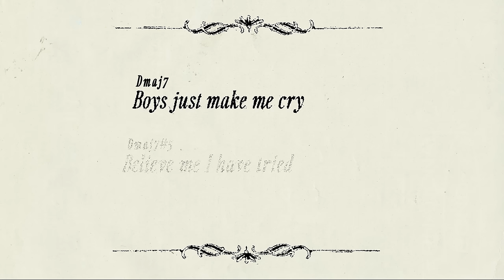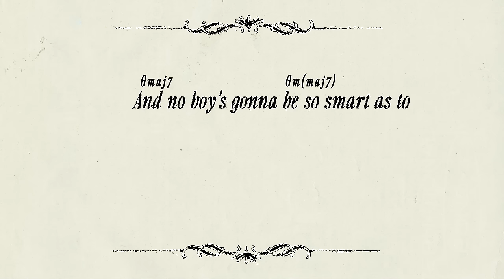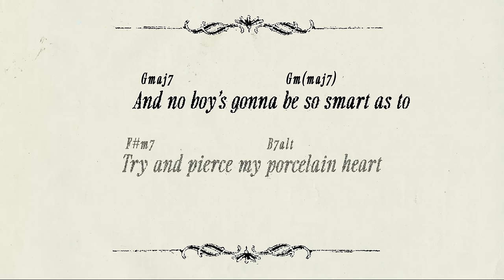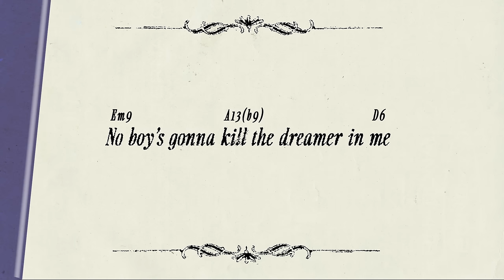Laufey - Dreamer (Official Lyric Video With Chords)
Stream or download "Dreamer" from my new album, Bewitched, out now

Lyric Video by Sasha Guimaraes

Lyrics:
Let me be your dreamer
Let me float
I can see the whole world
From my own little cloud
Up on the milky way
I'll stay here forever and a day

You can't pin me down
I fear all solid ground
I'd rather be alone at tea
Love when nobody’s makin me

Boys just make me cry
Believe me I have tried
I’ve my rounds
Kissed some mouths
Trust me I don’t want a single soul around

I’m giving up I’m throwing in my hat, I
Can’t take another lifeless little chat, I’m
Moving up into a cloud to my fantasy

And no boy’s gonna be so smart as to
Try and pierce my porcelain heart
No boy’s gonna kill the dreamer in me

Some might call me mad
The worst this town has had
I fell right down
Legends say I fell so fast I lost my soul

Oh, my melancholic days
Are few and far away
I’ve had enough, called it off
As far as I’m concerned this witch is numb to love

And no boy’s gonna kill the dreamer in me